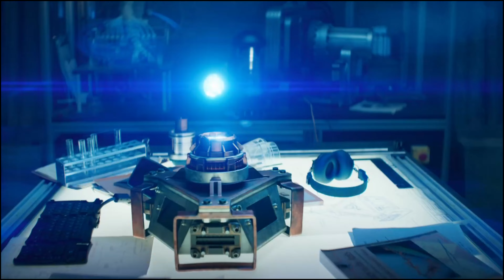Marvel offered Daniel Craig a New MCU Role Reportedly